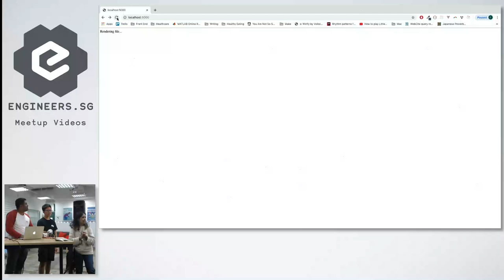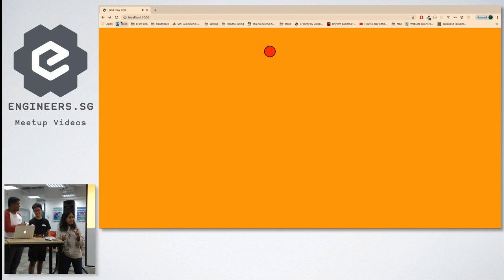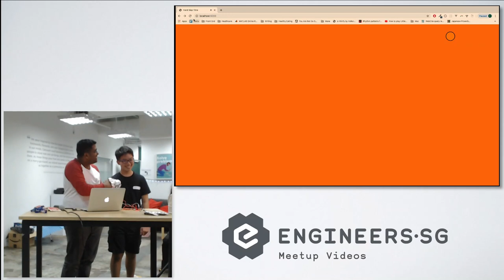Epic Something (Fist Bump) - Super Silly Hackathon